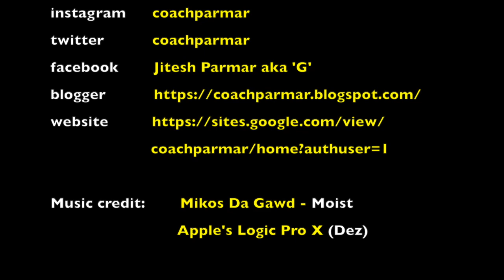Week 39 - September 24-30, 2019:...burpees for the year challenge continues!!! join the burpee club!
Last full week of September means an end of doing 70 burpees a day and the start of doing 75! As always, the first week or two usually produce the slowest times, but as days go by, muscles adapt to the 5 rep increase and body is able to accommodate accordingly! Only 13 weeks left till the end of my journey! Still can't believe I'm doing this!

Thanks for all my supporters, going to continue needing your support till the end!